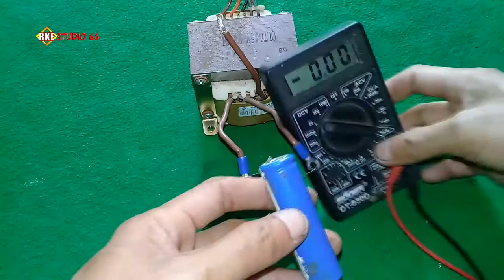Cukup Satu Transistor Bisa Menjadi Inverter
begini cara membuat arus dc 3,7 vol menjadi 220 vol dengan mudah cuman menggunakan trafo dan transistor D313 di tambah Resitor 390 ohm.
semoga bermanfaat
kunjungi juga channel aku yang ini @ArunStudio55 @dindekan_